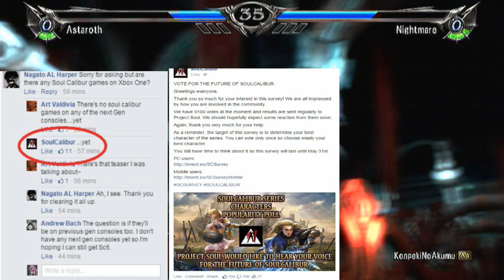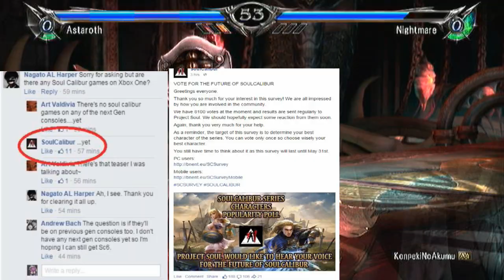Is Soulcalibur 6 becoming an actual game? RESULTS ARE IN FOR CHARACTER POPULARITY!!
So it seems that there's a huge project going on with SC, not related to Lost Swords. I hope it's SC VI